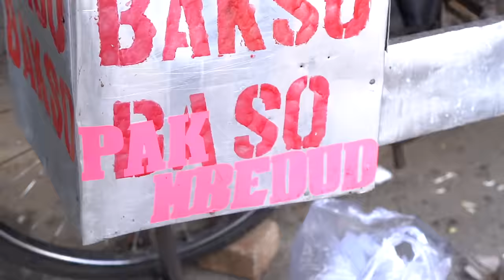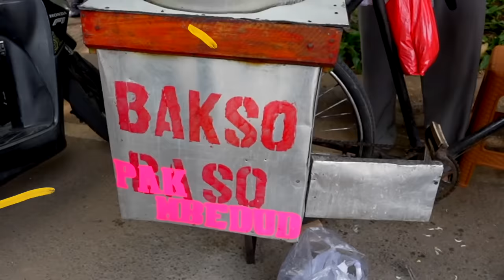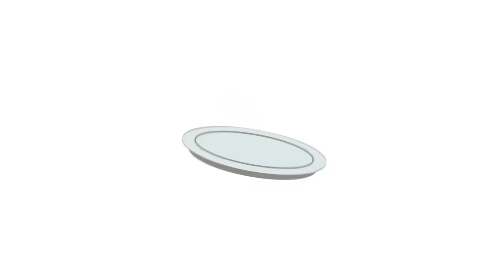BAKSO SEPEDA INI JADI SALAH SATU BAKSO PALING ENAK BUAT GW!!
BAKSO MBLEDUD
Jl. Gandaria Tengah II,RT.12/RW.1, Kramat Pela, Kec. Kby. Baru, Kota Jakarta Selatan, Daerah Khusus Ibukota Jakarta 12130